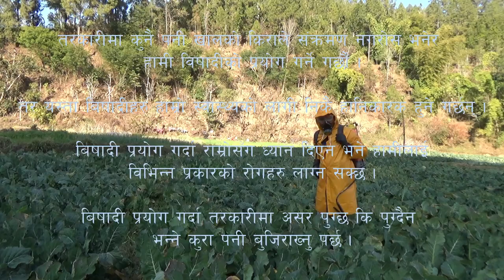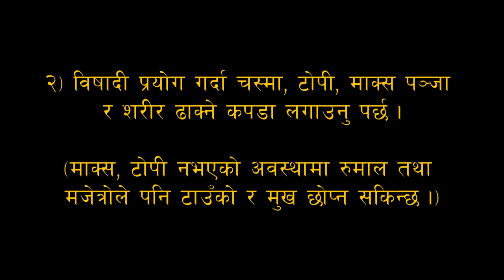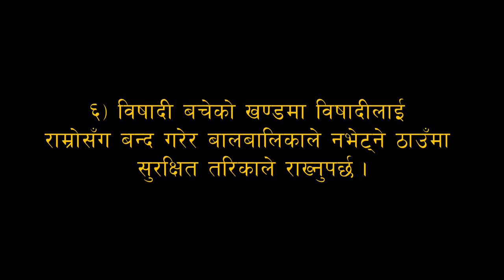Safe Use of Pesticide in Arghakachi - KISAN II Project Nepal